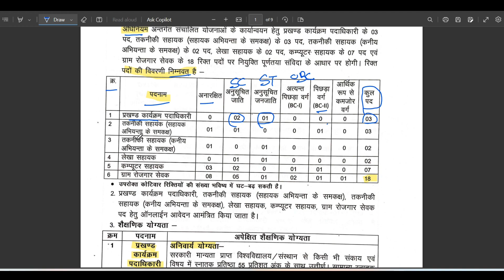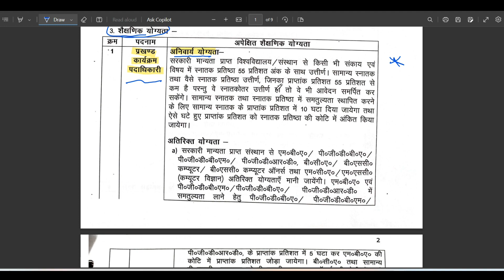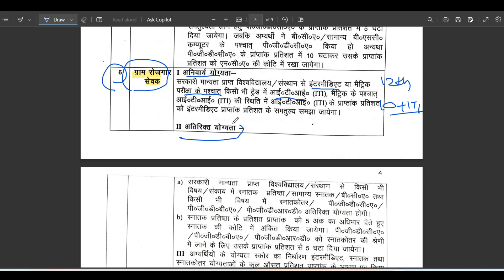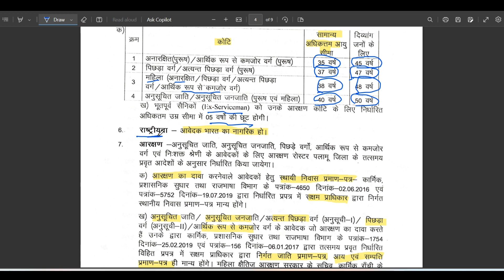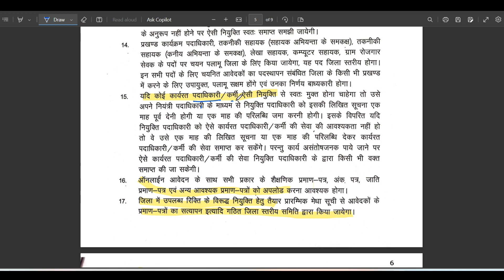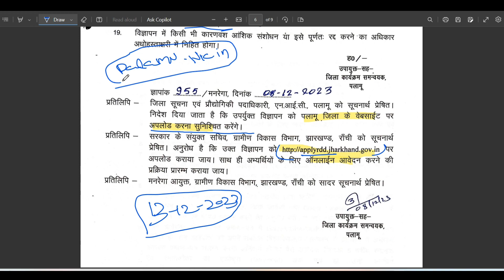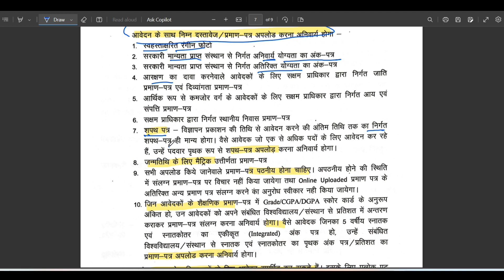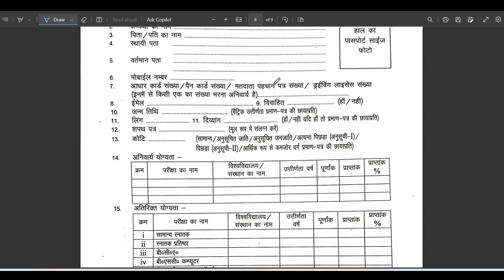palamu mgnrega vacancy update 2023?palamu district manrega vacancy notice? palamu mgnrega notice ?